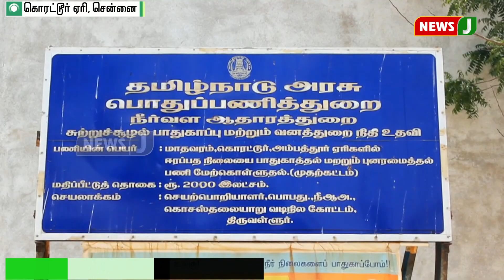கொரட்டூர் ஏரியை ஆழப்படுத்த சமூக ஆர்வலர்கள் கோரிக்கை || Lake